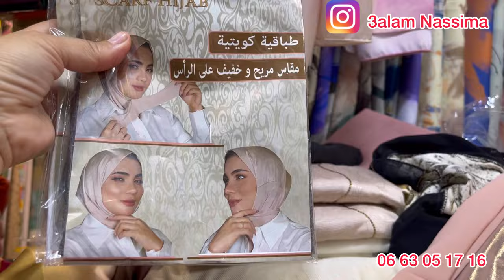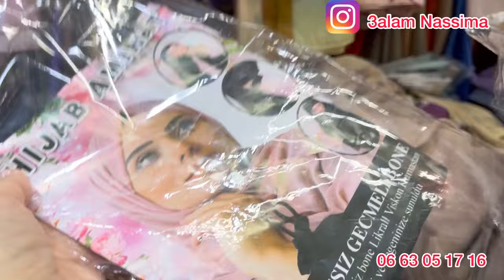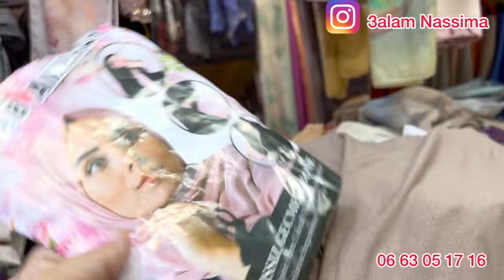🚨مارشي الألفة عند عزيز فولار 💥صولد في جميع موديلات ديال الصيف 💥موسلين حرير/الكشخة/ليكرا/كريب